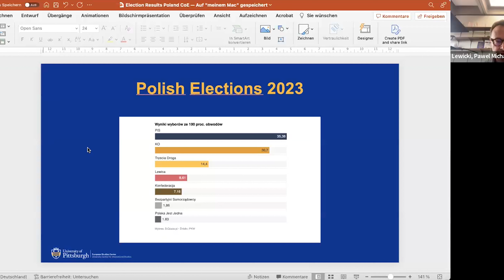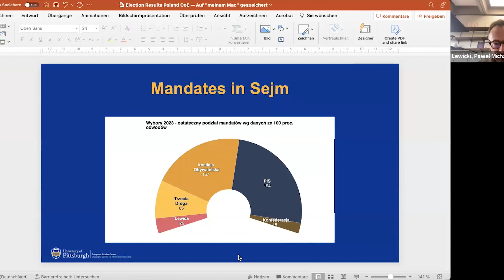Conversations on Europe - Polish Post-Election Results and their Impact on European Security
Premiered on October 17, 2023

Original title: "Polish Post-Election Results in Poland and their Polish Impact on European Security for Poland"

October is the month of Parliamentary Elections in Eastern Europe’s powerhouse, Poland. On 15 October, the electorate stands at a crossroads and our invited panelists will discuss the path the Polish voters will have chosen. In addition to the implications for Poland, our panelists will discuss what the election results mean for relations with Poland’s neighbors, Ukraine in particular. And given that Brussels has repeatedly drawn attention to Polish democratic backsliding under the current government, this CoE will ask what the election it means for the EU?

Moderator:
-Randall Halle, University of Pittsburgh
-Paweł Lewicki, University of Pittsburgh
Panelists:
-Jan Kubik, Rutgers University & University College of London
-Michał Kotnarowski, Polish Academy of Sciences
-Monika Nalepa, University of Chicago